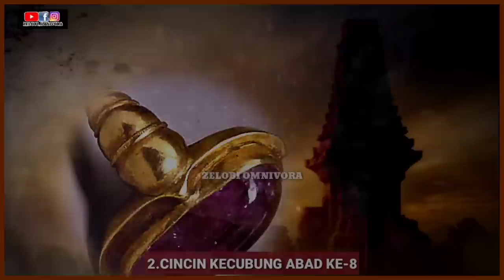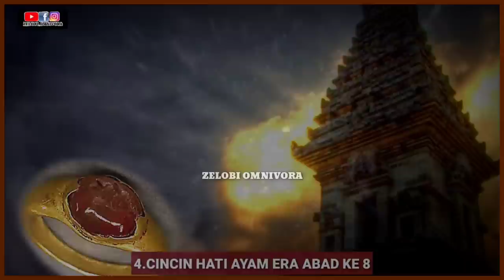11 CINCIN PENINGGALAN PARA RAJA DI TANAH JAWA!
Kisah sejarah kerajaan-kerajaan di wilayah Brebes biasanya dimulai dari Kerajaan Majapahit (abad XIII).

 Zaman VI atau VII juga mempunyai Kerajaan Galuh Kawali yang wilayah kekuasaannya sampai daerah Kedu.

 Kerajaan ini tidak murni mempunyai peradaban Sunda sebab beberapa raja-rajanya berasal dari keturunan dari Kerajaan Kalingga (Jawa Tengah).

Lebih-lebih mempunyai dugaan yang menyebutkan sekiranya kerajaan ini yaitu pindahan dari lereng Gunung Slamet, yang berfaedah peradaban yang dianut juga bukan peradaban Sunda karena peradaban Sunda berasal dari Kerajaan Tarumanegara yang dilanjutkan dengan Kerajaan Sunda lalu Kerajaan Pajajaran.

Tahun 732 M, Wangsa Sanjaya membangun Kerajaan Mataram Kuna (Mataram Hindu) yang beribu kota Medhang Kamulan yang di masa ini didirikan candi-candi Siwa di Pegunungan Dieng, Banjarnegara.

Tahun 750 M, Wangsa Syailendra (Buddha) menguasai Jawa Tengah, pengahabisan suatu peristiwa pusat-pusat Kerajaan Hindu pindah ke wilayah Jawa Timur.

Empat buah Genta dari Desa Slarang dan Cincin Emas dari Desa Karangmangu mampu diproduksi menjadi bukti bahwa sejak zaman Hindu, peradaban sudah mempunyai di wilayah Brebes, sebab pusaka-pusaka tersebut berasal dari peradaban Hindu.

dan berikut ini adalah 11 peninggalan cincin para raja di tanah Jawa!